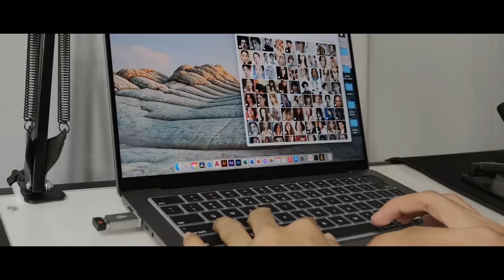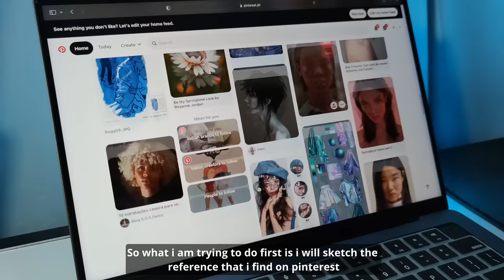The Best HATCHING practice for begginers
HEYoo I hope you doing well , I just want to share this guys since you all asking every time with this one , this is my own perspective guys its not the best yet but let see in the future what I find.

These are my highly recommendations products since I already bought them all .

MY GEAR  : ,tripod , Sony a7iii